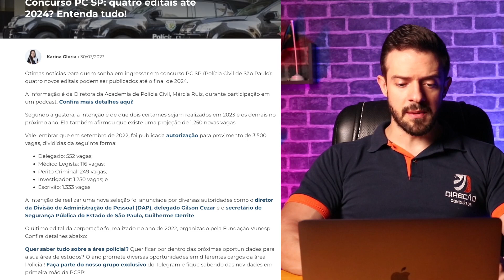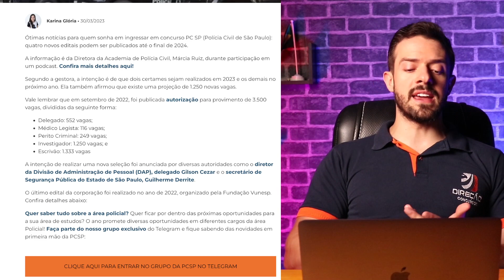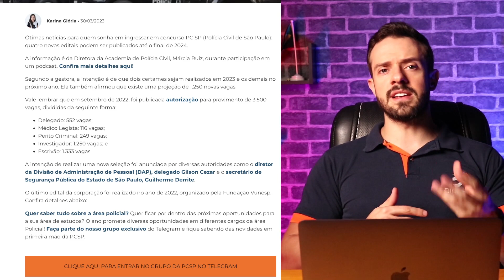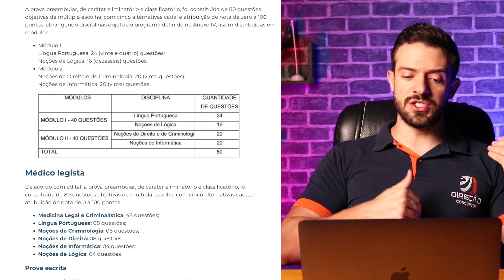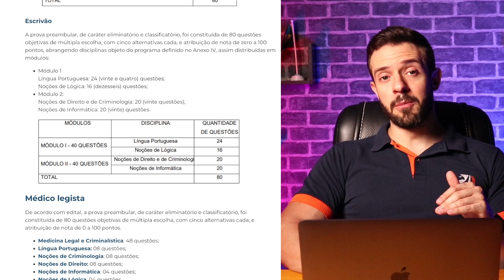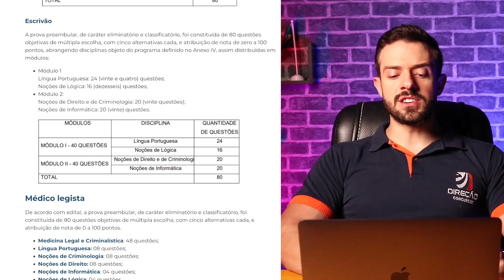Concurso PCSP: Como escolher entre Investigador e Escrivão da PC SP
Neste vídeo comento sobre os cargos de Investigador de polícia e Escrivão de Polícia. Polícia Civil de São Paulo teve concurso autorizado para 3500 vagas para 2023.

🧠Participe da Turma de Mentoria comigo para a PCSP, PPSP, PCDF e outros! Envie o cargo e concurso de interesse no Whatsapp e aguarde nosso contato

🦅 Garanta um mega desconto no pacote completo do Direção Concursos para o concurso da PCSP Cargo de ESCRIVÃO.

🔥 Faça já sua assinatura na Comunidade Premium, lá você vai encontrar tudo que precisa para ficar por dentro da matéria de Conhecimentos sobre o DF (RIDE-DF / Realidade do DF) pelos aspectos geográficos, históricos, culturais e econômicos do Distrito Federal e entorno.